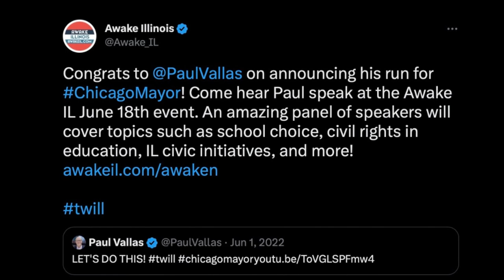Paul Vallas is WRONG for Chicago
Equality Illinois builds a better Illinois by advancing equal treatment and social justice through education, advocacy and protection of the rights of the LGBT community.